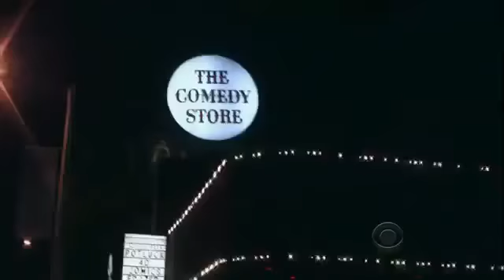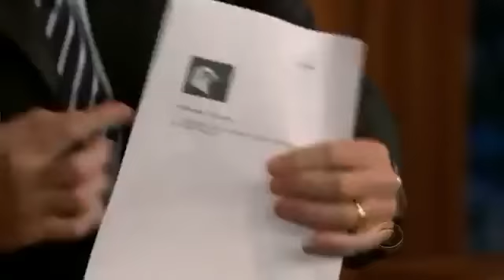Scarlett Johansson, Seth MacFarlane on Craig Ferguson Full episodes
craig ferguson,craig ferguson full Watch, Best of craig ferguson,with craig ferguson, craig ferguson full episode,late late, late late show, watch craig ferguson,new ...

craig ferguson,craig ferguson full Watch, Best of craig ferguson,with craig ferguson, craig ferguson full episode,late late, late late show, watch craig ferg...

Late Late Show with Craig Ferguson Scarlett Johansson, Seth McFarlane bumped.